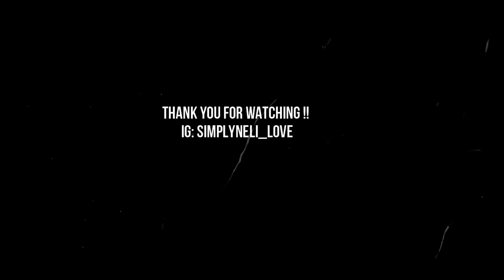STORYTIME: I WENT MIA | COVID 19??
I HAD TO RUSH TO THE E.R.